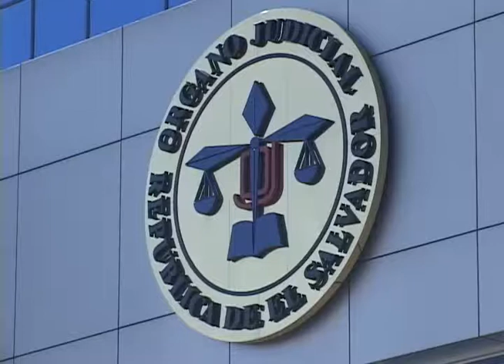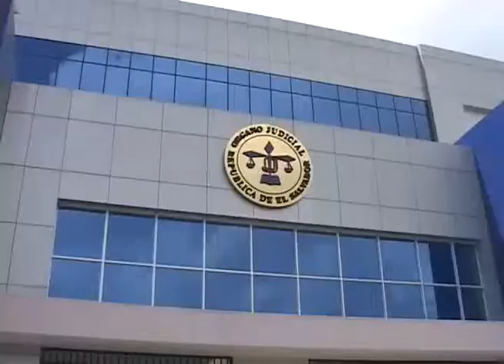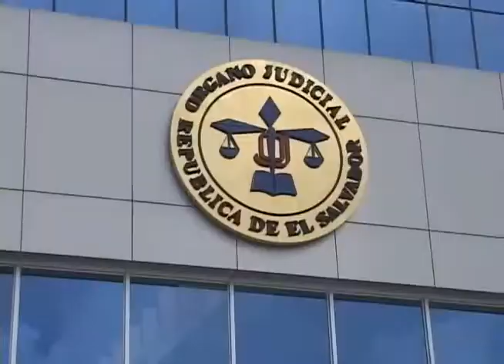AUDIENCIA INICIAL CONTRA JEFE DEL CAM DE SAN SALVADOR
El ex jefe del Cuerpo de Agentes Metropolitanos de la alcaldía de San Salvador que es acusado por agresiones y acoso sexual se presentó ante la justicia.